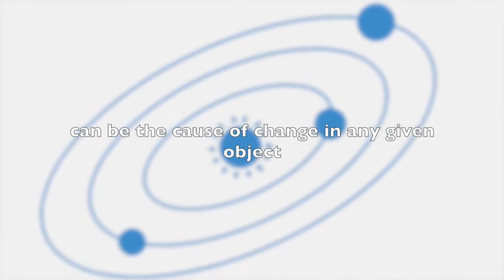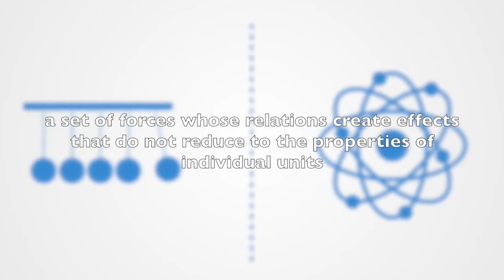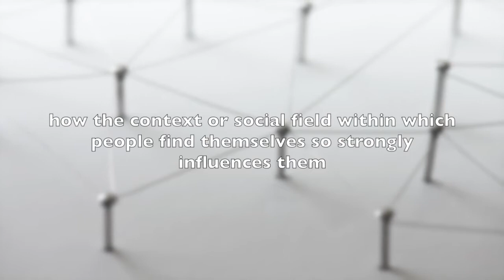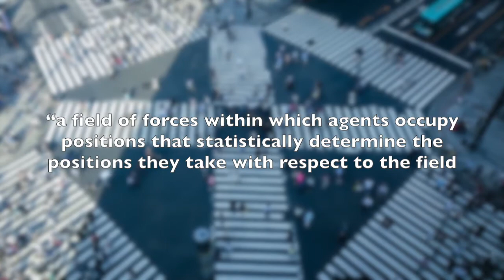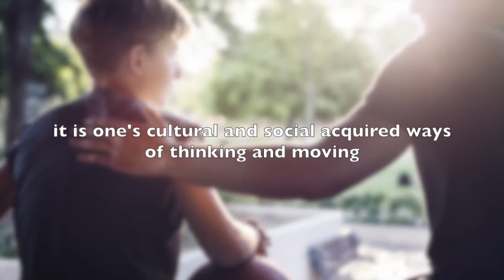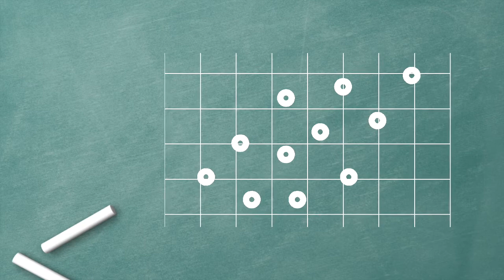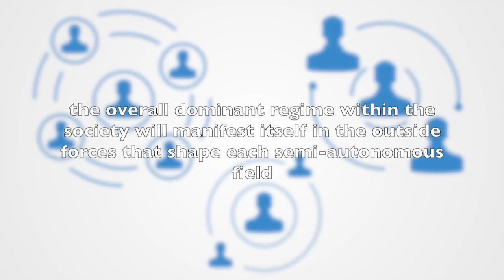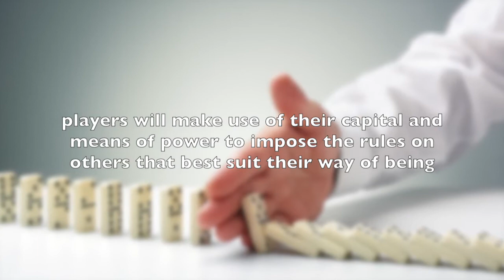Political Field Theory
The concept of a field has long since been used within modern physics to interpret how a pervasive force within an environment can be the cause of change in any given object. During the late 20th century, the French sociologist Pierre Bourdieu applied such an idea to social science. He used field theory to examine how individuals construct and are shaped by social fields. Political field theory is an extension of Bourdieu's work in that it looks at the application of the more general concept within science of a field to interpreting sociopolitical systems.